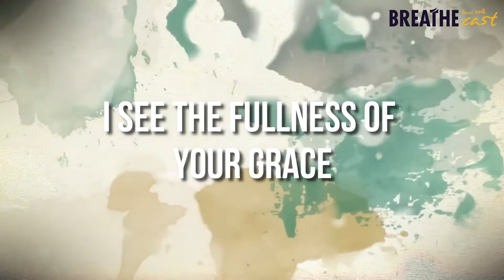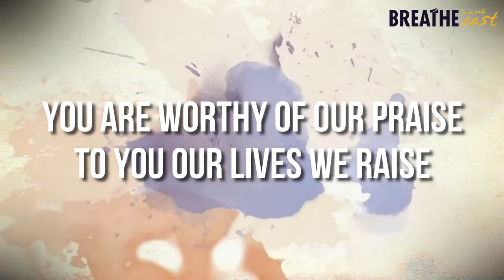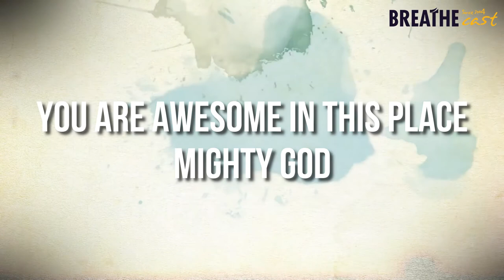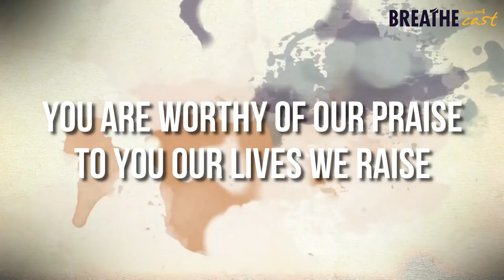[Lyric Video] Awesome in This Place - Kent Henry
Lyric Video Awesome in This Place
Kent Henry

As I come into Your presence
Past the gates of praise
Into Your sanctuary
'Til we're standing face to face
I look upon Your countenance
I see the fullness of Your grace

I can only bow down and say

You are awesome in this place
Mighty God
Abba Father
You are worthy of our praise
To You our lives we raise
Mighty God